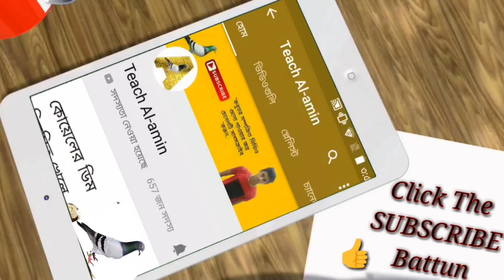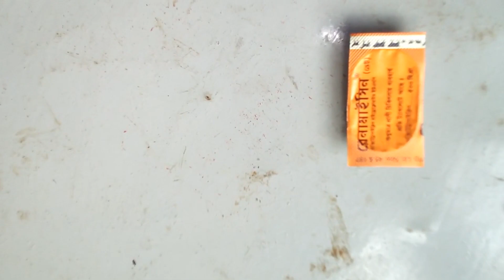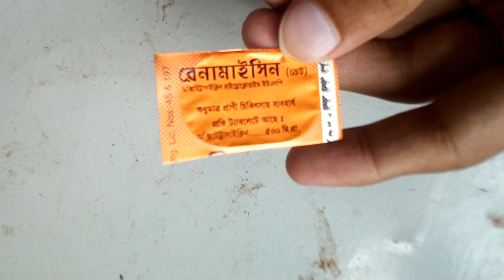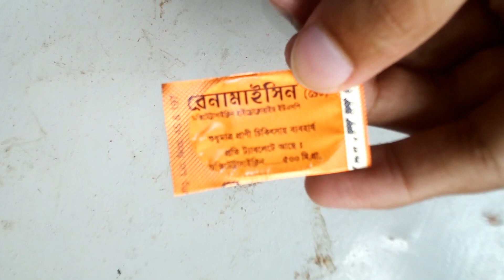কবুতর ঝিমালে যে ঔষধ দিবেন. Pigeon's salmonilla bacteria Solving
»কবুতর সম্পর্কিত সকল তথ্য পাওয়ার জন্য চ্যানেলটি সাবস্ক্রাইব করার পর পাশে থেকে বেল আইকনে ক্লিক করুন না হলে নতুন ভিডিও নোটিশ পাবেন না.আপনারা সবাই কম বেশি জানেন যে এই চ্যানেলে সব সময় কবুতর সম্পর্কিত ভিডিও আপলোড দেওয়া হয়. ভিডিও গুলো ভাল লাগলে ভিডিওর মধ্যে একটা লাইক দিন. আর চাইলে আপনার বন্ধুদের মাঝে শেয়ার করতে পারেন ভিডিওটি.
»যদি নতুন কিছু জানার থাকে ভিডিও নিচে কমেন্টে জানাতে পারেন আমি সেই বিষয় নিয়ে ভিডিও তৈরি করে দিব. চাইলে আমার চ্যানেলটিতে ঘুরে আসতে পারেন.
»By Teach Al-amin